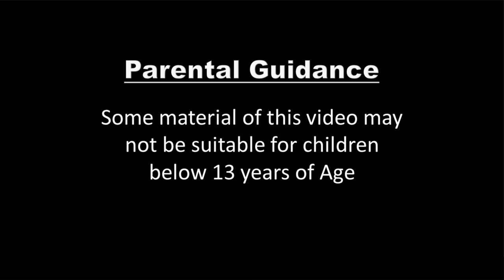The Son of Soap Seller Story in English | Stories for Teenagers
The Son of Soap Seller Story in English | Story | English Story | Fairy Tales in English | Stories for Teenagers  | Fairy Tales  | @EnglishFairyTales